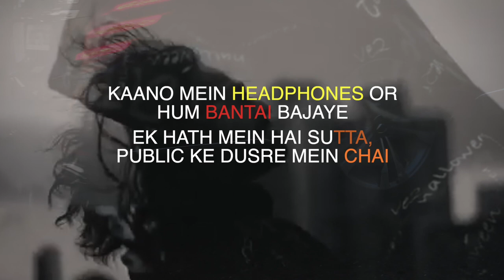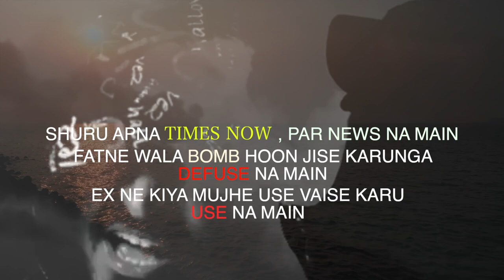YMraaz - Bantai Ki Public | Freeverse Feast Hindi Rap Song | Official Music Video 2021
Tribute Organic Independent Best Rapper & India's Biggest Motivation
 Emiway Bantai

Bantai Ki Public Support Dedo, Main Bhi Aap Jaisa Hoon
Independent Scene mein Bhasad machani hai
main gaane deta rhunga marte dum tak

Rapper | Mix&Master | Editz
YMraaz

Bantai Ki Public - YMraaz | MALUM HAI NA | OFFICIAL MUSIC VIDEO | RAP SONG 2020

LYRICS
Bantai ki public kabhi HATE nahi karti..,
Yuh hi aaire gaire kisi ko DATE nahi karti
Khrid le aisi Huwa RATE nhi krti
Aur nakarat soch walo se BHEIT ni krti..
HAAAAAAAAAN.

Choto pe Haath Rakha, Sath Rakha
Mehnat Chalu Apni, Din-Raat Rakha
Jinhone Thukraya Mujhko Unko Sath Rakha..
Na Kisiko Baant Rakhka..,
Khote Logo Ka Lagake Maine What Rakha

Baat Mujhse Kare, Motivation Bhar Dunga..,
Aidi-Chali Kare Toh Vacation Kar Dunga
Main Teri Aisi Situation Kar Dunga,
Shabdo Se Farate Se Karate Kar Dunga...

YMraaz I'm Your Thought

Aaj Kal (x2)

Kaano mein Headphne Aur Hum Bantai bajaye
Ek hath mein hain Sutta , Public ke dusre mein Chai
Mujhe nahi karte pasand toh aap karipya Bhaad mein jaaye
Qki Exist krti hain yaha saala apni-apni Raay...
Chal Nikal
Aye...!!

Chal (x3) Nikal
Tune Suna Nahi Nikal
3-2 Nikal

Baat Teri, Bahdas Meri
Mar dala tune lakin sach bole lash meri
Tu thi khas meri
Baat teri, bhadas meri

Market mein horhi badi Competition file hai
Public Apni Aag horhi Bantai Missile Hain..
Dhukho ke samandar se badi apni smile hain
Ye bhi sahi hai

Shuru Apna TIMESNOW, par Na News Na Main...,
Fatne wala Bomb hu jise Kru Difuz Na Main
Mujhe kiya EX ne use, vaise karu Use Na Main..

Nafrat nahi krta bas maar ke basaa lu dil mein,
Bhari mehfil mein
U wanna kill me..?
Kaise? Kaise?
Aye..!!

Mujhe pkdoge kaise main toh flow hu,
Beat hu se tej, pdhne mei slow hun.,
Pdh bhi liya toh mujhe, tujhe smjh aane wala nahi
Ab shabdo ka baadal fta toh aise jaane wala nahi

HAAAAAAAAATTTTT...!!!
Aur Aaj Kal (x3)

Dyaan mera views pe ni mehnt pe h..
Jaise Desh ke sipai Hote jaise Sarhat pe hai
Baat ni bnata kisi baat ko le ke, Qki
Pass Jo bhi hai Bs Uski Rehmat se Hain